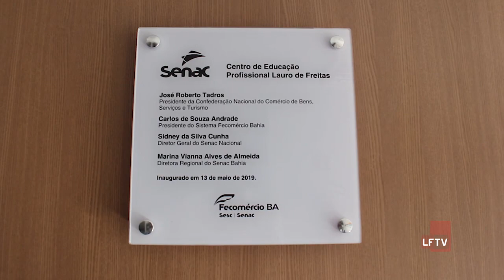SENAC Lauro de Freitas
O crescimento de Lauro de Freitas fez com que a cidade recebesse um espaço do SENAC, que oferece cursos de qualificação e aprendizagem profissional. Os variados cursos podem fazer com que os munícipes possam melhorar seus currículos.